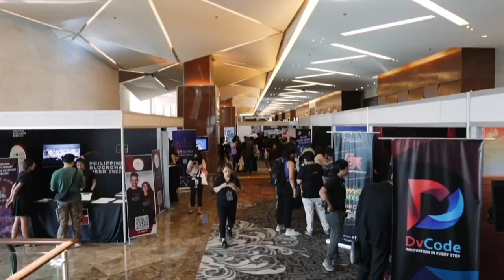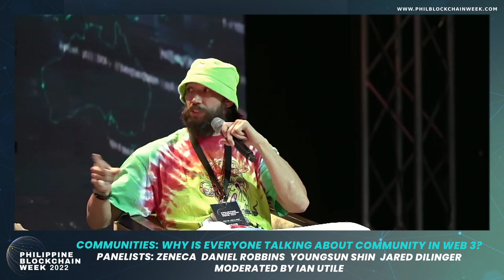COMMUNITIES: WHY IS EVERYONE TALKING ABOUT COMMUNITY IN WEB 3?